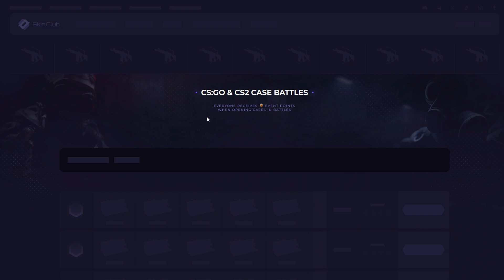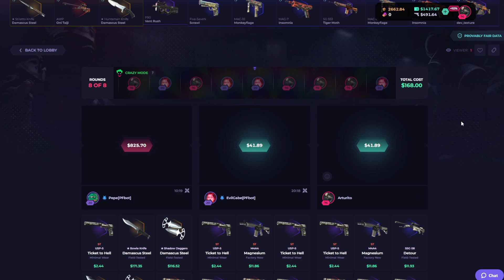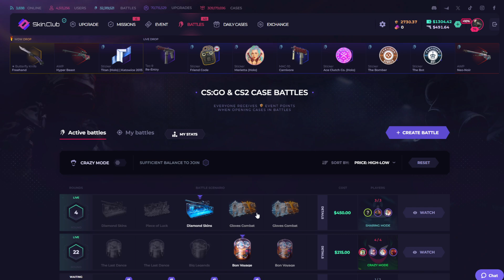CRAZZYYYY INSANE BATTLE CASES ❗❗ - SKIN.CLUB